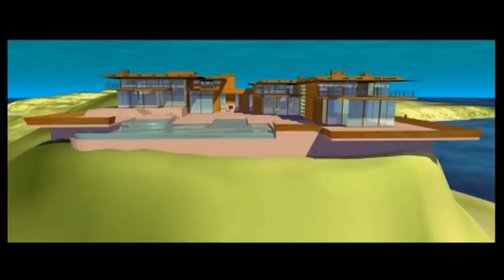КАК СНИМАЛИ ФИЛЬМ #4 - ЖЕЛЕЗНЫЙ ЧЕЛОВЕК (2008)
Iron Man  Behind the Scenes   Robert Downey Jr 4 4